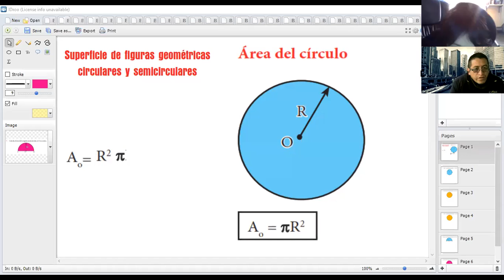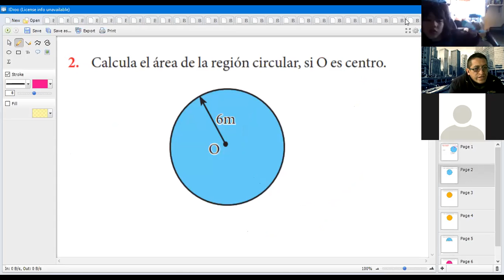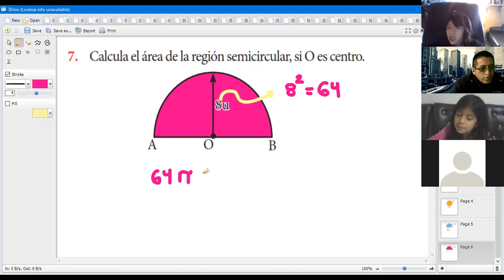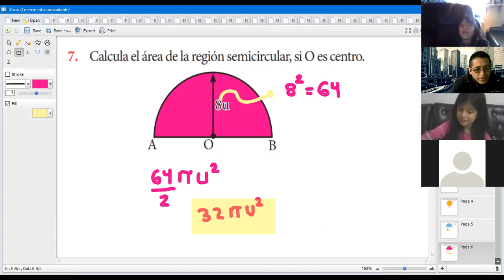4 Grado CLASE 7 DE GEOMETRÍA 234 DE SETIEMBRE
CLASES VIRTUALES POR EL COVID 19 "APRENDO EN CASA"  CON ELVIS VILLARRUEL